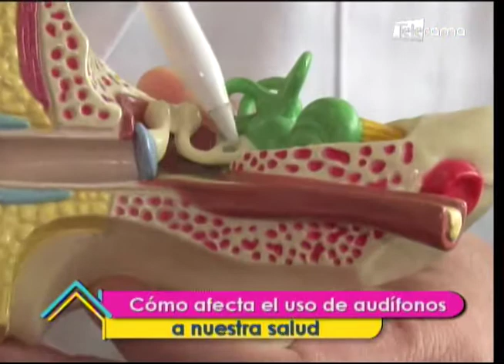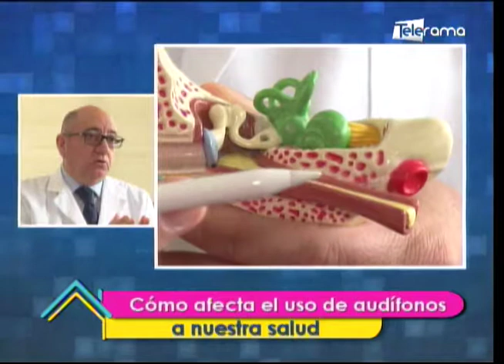Cómo afecta el uso de audífonos a nuestra salud